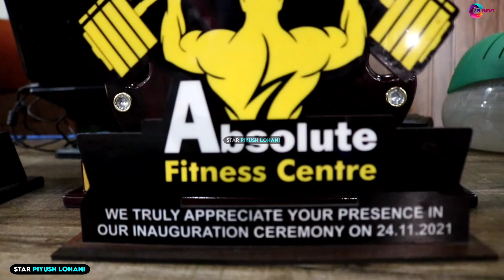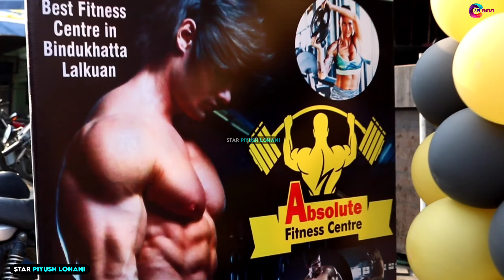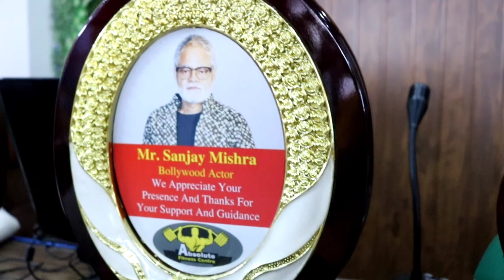Absolute Fitness Centre Gym welcomes / Bollywood star Sanjay Mishra / sanjay mishra No.1 Vlog 😳😃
Guys if you like this video so PLEASE give your support. 👍 to us ...